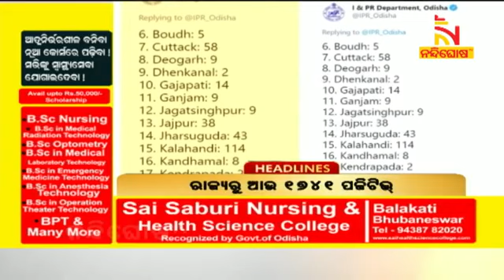NEWS HEADLINES 9AM # 12TH APRIL 2021